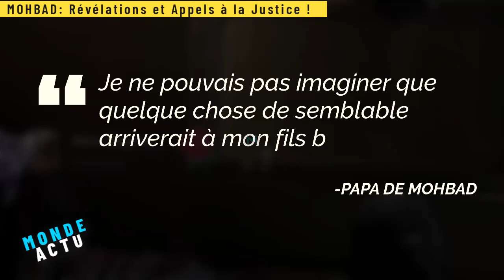😥LE CORPS DE MOHBAD DETERRER POUR UNE AUTOPSIE | NAIRA MARLEY DANS LA MERDE?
Ce mardi 12 septembre, le monde de la musique nigériane a été secoué par la tragique nouvelle du décès du jeune rappeur Mohbad, à l'âge de seulement 27 ans. Cette perte a laissé un vide dans l'industrie musicale et parmi les fans du monde entier...
📲 MES RESEAUX